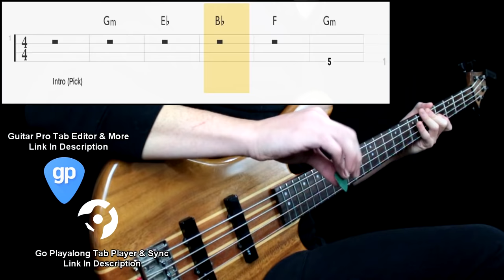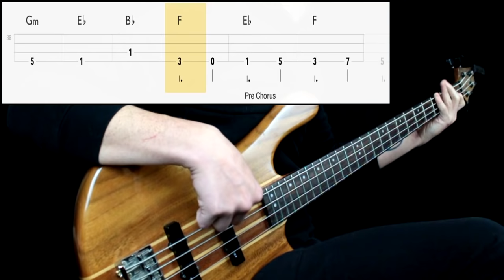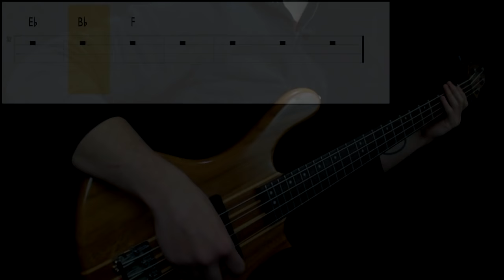Linkin Park - Numb (Bass Cover) (Play Along Tabs In Video)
Bass Tone

- Bridge Action: Mid High (probably lower recommended)
- Pickup Selection: Both
- Pickup Tone: Full
- Finger/Pick Strength: Mid High to High
- Finger/Pick Shape: Sharp (on both pick and fingers)
- Other: Played with pick and fingers (choruses and bridge with pick) neck to the neck pickup

Amp/Cab Tone

- Gain: 7
- Bass: 6
- Mids: 7
- Treble: 5
- Pedals: No
- Other: -

Mixing

- Other: -

Transcription Sources

- Isolated Track: Yes
- Live Videos: Yes
- Clips: No